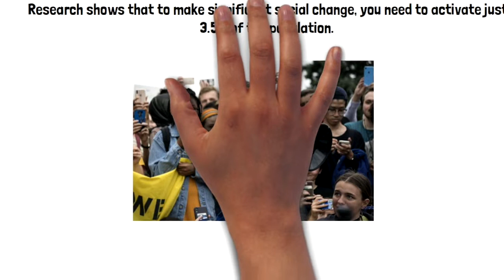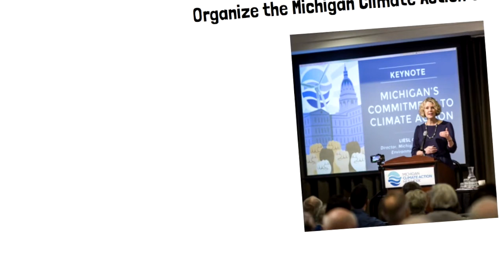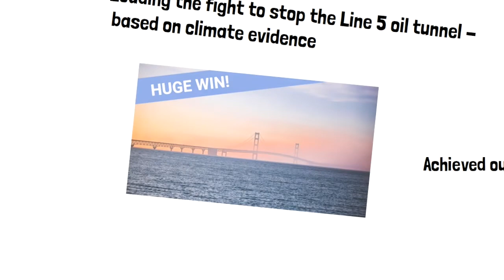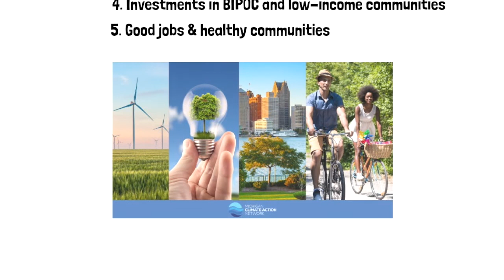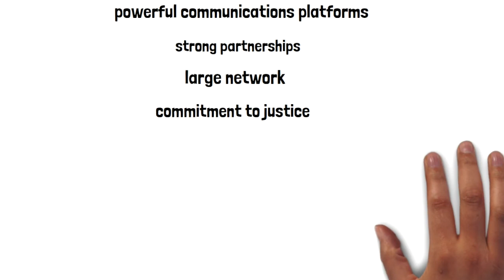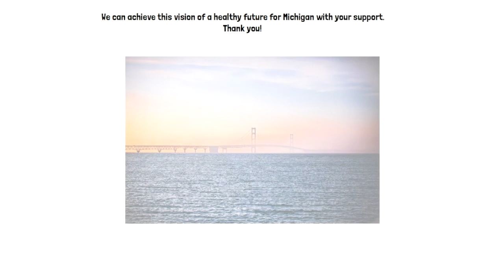MiCAN Since Conception: Engaging Michiganders to Become the Largest Climate Platform in the State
We know that to achieve our vision for a state leading the way with equitable climate solutions, we need to connect those passionate about confronting the climate crisis and build a powerful movement of individuals, communities, and organizations that will prioritize the issue with the urgency science demands. Here's how the Michigan Climate Action Network has grown to 75+ member groups and a reach of more than one million people per year that take thousands of actions to advance ambitious climate policies—and how you, too, can join the cause to influence Michigan's climate future.